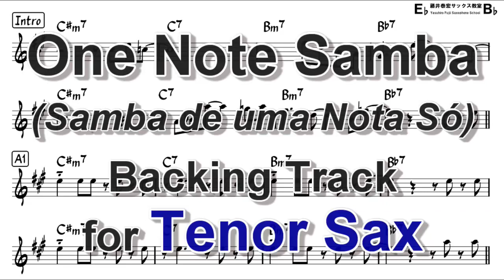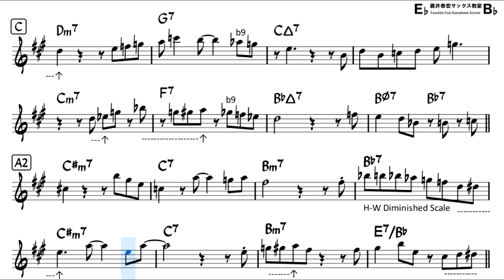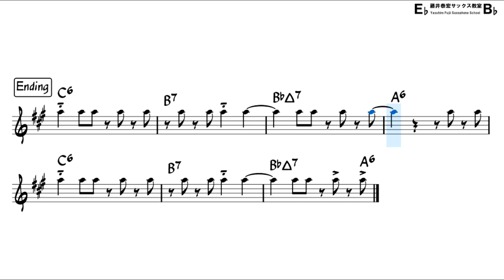One Note Samba - Backing Track with Sheet Music for Tenor Sax